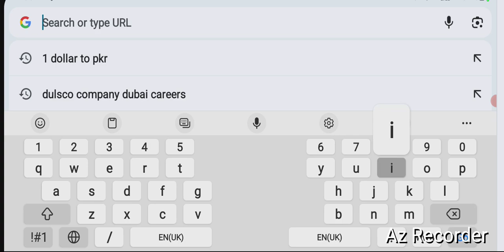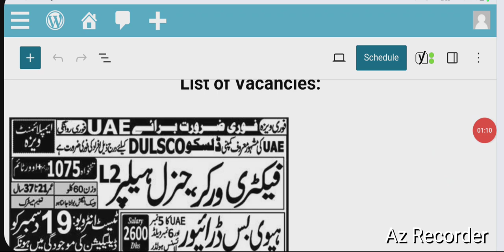Jobs in Dulsco company dubai 2024 | dulsco company dubai visa